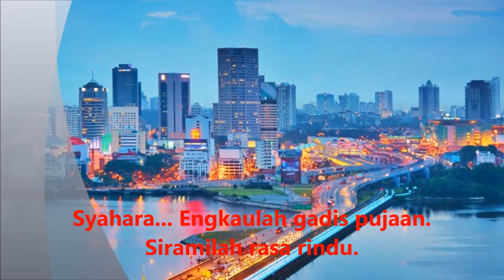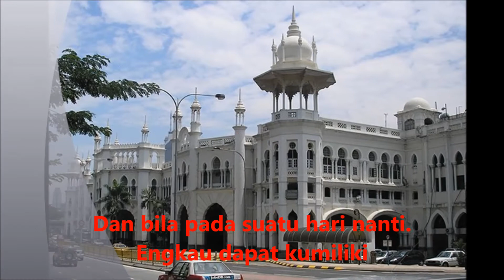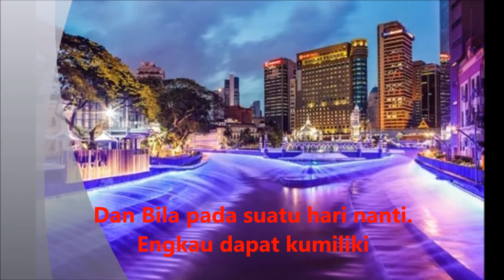Syahara (Thomas Arya) Cover By Salwin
Para penonton yang berbahgia. Salwin Music kali ini mempersembahkan cover lagu daripada Thomas Arya dengan jodol "Syahara". Klip video dalam lagu ni adalah gambar-gambar tempat rekreation terkenal yang ada di Malaysia. Bila ada masa sila singgah kat situ, ya. Malaysia oke punya...!